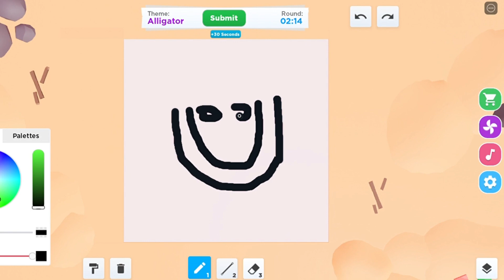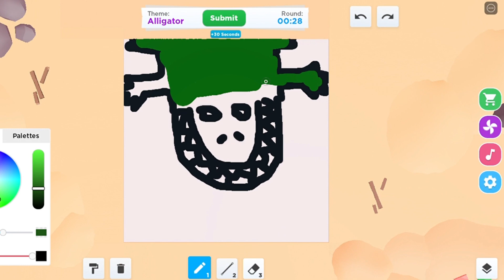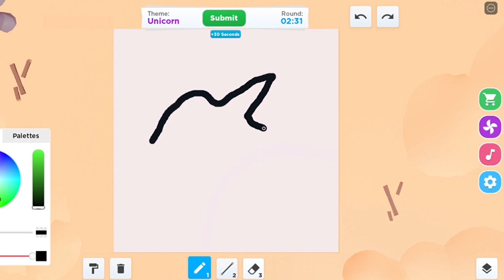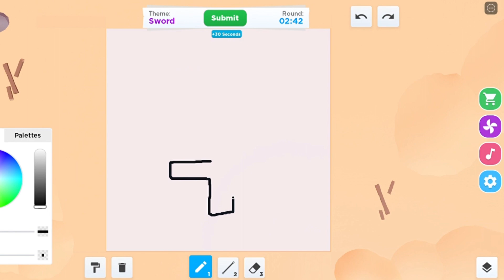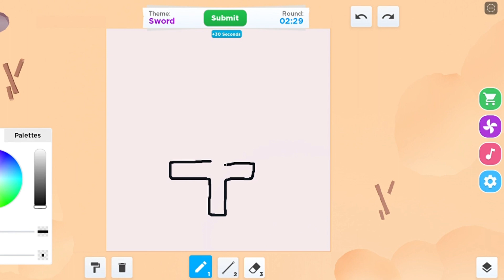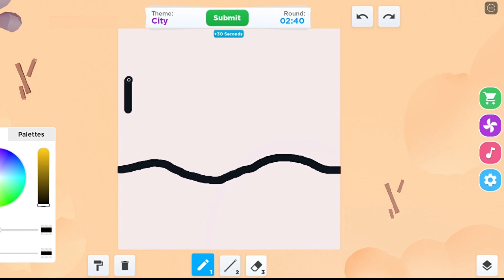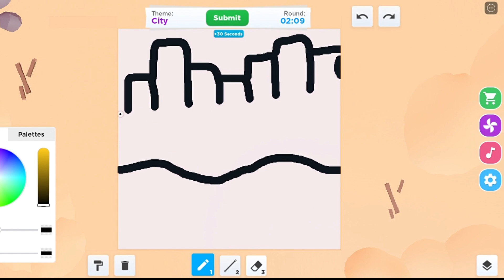ROBLOX SPEED DRAW: DRAWING